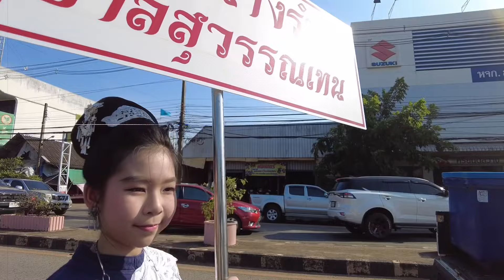ฝอ.ตื่นตาตื่นใจพร้อมร่วมขบวนแห่ลอยกระทงสุดอลัง อำเภอสว่างแดนดิน จังหวัดสกลนคร